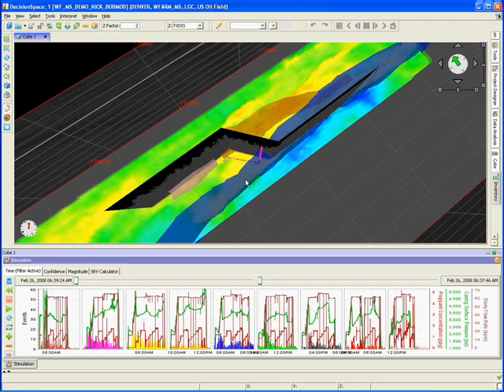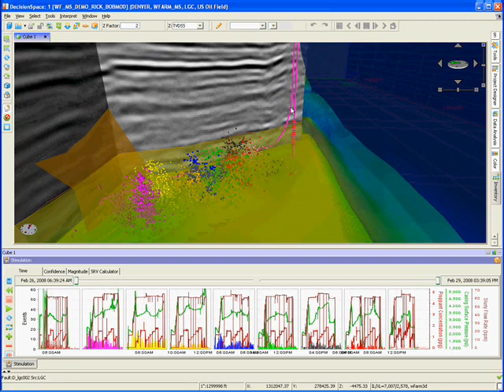Decision Space Desktop Pinnacle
Halliburton FracTrac® Service Microseismic Fracture Mapping